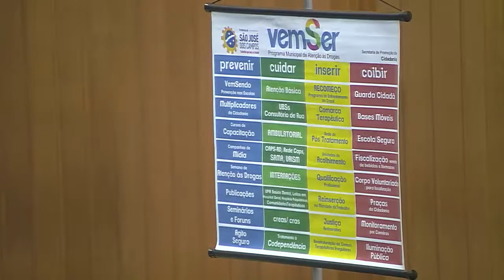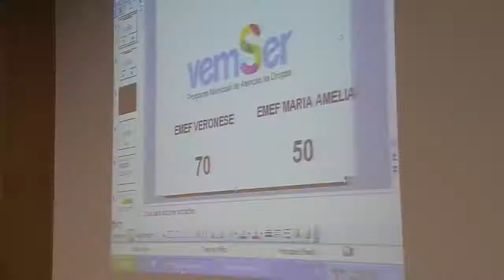VemSer: EMEF Maria Amélia Wakamatsu X EMEFE Maria Nazareth M. Veroneze - Bl 01